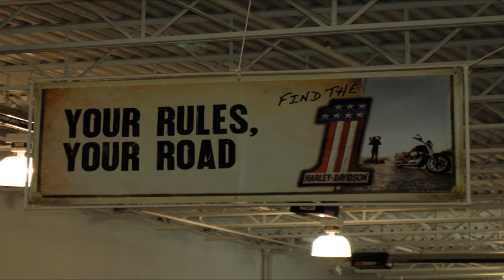HARLEY DAVIDSON SIGNS ***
Watch and enjoy this high definition video of Harley Davidson Signs. These pictures identify the different designs, shapes and paint colors of various Harley Davidson Signs. Harley Davidson is a globally famous brand with a huge following and fan base. There are Harley Davidson dealerships all over the globe in various countries. These clips capture images from a number of countries and make a helpful guide for those Harley Davidson lovers who may be looking for inspiration or ideas for their own motorcycles. Learn about the various Harley Davidson models, range of clothes, seats, signs, saddlebags and numerous collectibles. The quality photos offer great detail and variation of the Harley Davidson motorcycle from the United States, United Kingdom and Europe. Share the Harley Davidson Signs video with friends and fellow bikers!